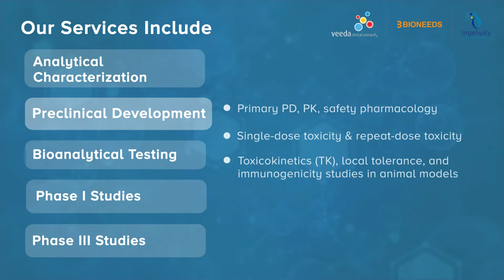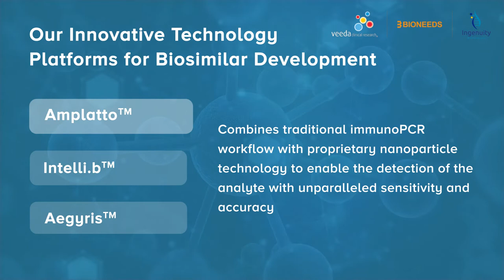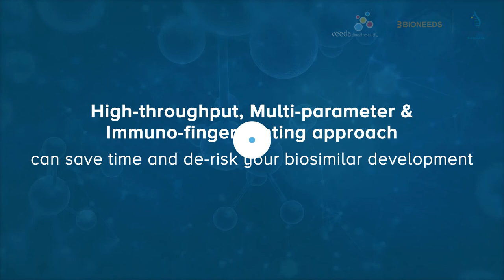Veeda's Biosimilar Development Capabilities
Biosimilar Development Capabilities of Veeda

It is estimated that the cost of developing biosimilars can go up to $100 million with a development time of 5-9 years. There are various challenges associated with Biosimilar development in terms of the Bioanalytical program design, demonstrating sufficient similarity between compounds, and establishing clinical outcomes.

Veeda Group can help you with the analytical characterization for demonstrating biosimilarity and clinical validation studies.

Our services include Analytical Characterization, Preclinical Development, Bioanalytical Testing, Phase I Studies, and Phase III Studies.

At Veeda Group, we offer fully validated Bioanalytical Assays that meet rigorous regulatory validation requirements. 137 validated methods supporting 70 biosimilar/bio-better molecule. Cell-based assays are an essential tool to characterize the functionality of Biosimilars.

At Veeda Group, our scientists have experience in developing and validating cell-based assays with diverse endpoints such as Proliferation, Cell surface makers, Toxicity, Cytokine, Transfection, and Gene Expression.

Veeda Group's technological platforms enabling biosimilar development include LC-MS, MSD, Biacore, Elispot, Flow Cytometry (FACS Analysis), and ELISA.

Gain the competitive edge for your biosimilar candidate with our optimal platforms, which can save you up to two years of development time and up to $10 million in costs.

Our innovative technology platforms for biosimilar developments are Amplatto, Intelli.b, and Aegyris.

● Amplatto - Combines traditional immunoPCR workflow with proprietary nanoparticle technology to enable the detection of the analyte with unparalleled sensitivity and accuracy.
● Intelli.b - Biosimilar characterization solution supported by an intelligent library to generate meaningful and actionable interpretation.
● Aegyris - Cutting-edge cloud-based Aegyris that can save up to 70% of time and costs in method validation support activities

High-throughput, Multi-parameter & amp; Immuno-fingerprinting approach can save time and de-risk your biosimilar development.

Tags and Keywords:
Biosimilar Development
Biosimilar Development Process
Biosimilar Drug Development
Biosimilar Drug Product Development
Biosimilar Development Cost
Biosimilar Product Development
Biosimilar
Biosimilars Slideshare
Biosimilar Companies
Biosimilar Development Companies
Biosimilar Drug Development Process
Biosimilar Development Timeline
Biosimilar Development in India
Veeda Biosimilar Development
Biosimilar Development by Veeda
Veeda CRO
Analytical Method Development
Cell Based Immunoassays
Biomarker Discovery and Validation
Gene and Protein Expression
Biosimilar Clinical Trials
Biomarker Immuno Oncology
Functional Antibody Test
ADA Assays Immunogenicity
Analytical Method Development and Validation
Elisa Assay Development
Functional Antibody Testing
ADA Assays Immunogenicity
Assay Development for Immunogenicity Testing of Therapeutic Proteins
Cell Based Assay Services
Elisa Method Development
Elisa Testing Service
Immunogenicity Assay Development
Elisa Method Development
Assay Development and Validation for Immunogenicity Testing
Biomarkers in Cancer Drug Development
Elisa Assay Development
Flow Cytometry
Facs Analysis
Veeda Clinical Research